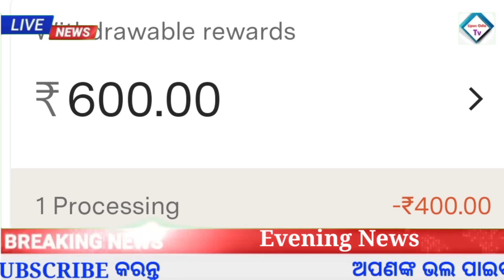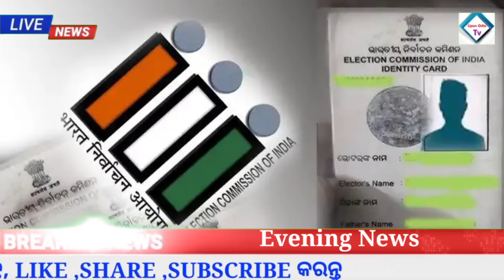Naveen Patnaik New Scheme in odisha | Heavy rain in odisha update | Groww app earn money online 2023